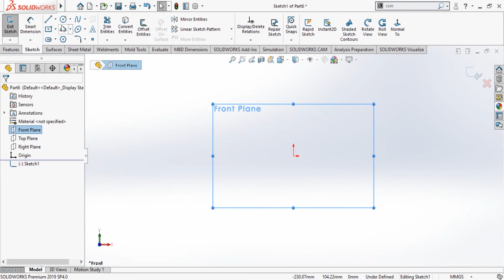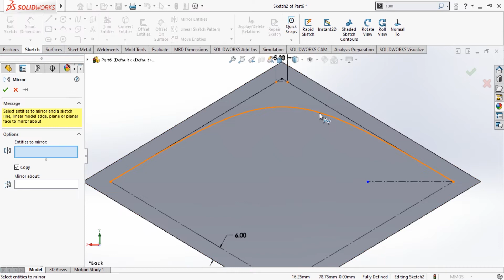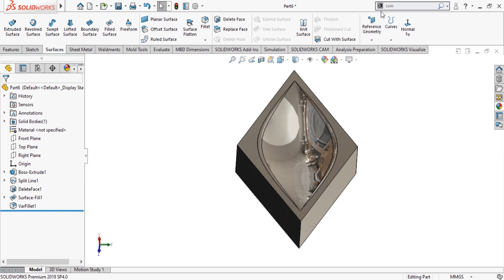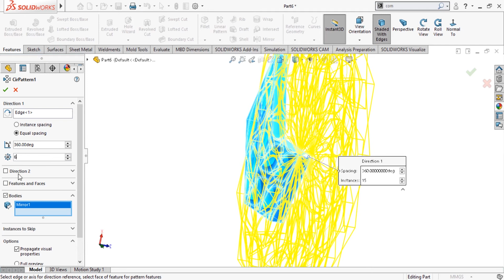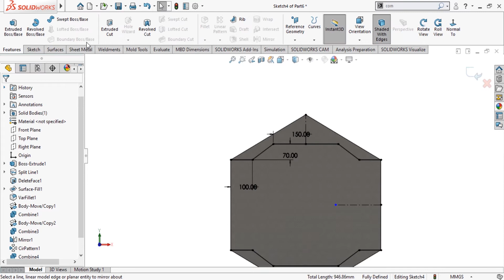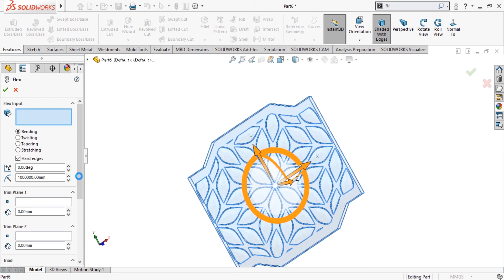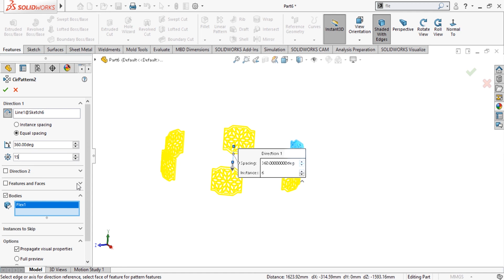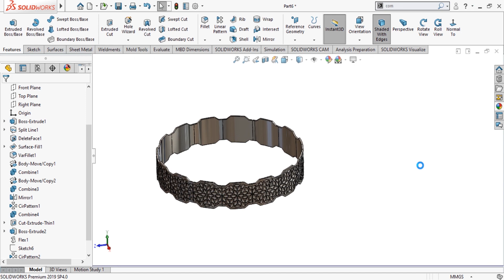Solidworks tutorial | 3D RING WABE PATTERN |BEGINNER EXERCISE #87 |CAD CAM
The models feature photo-realistic metals and diamonds which look especially beautiful in motion, far surpassing